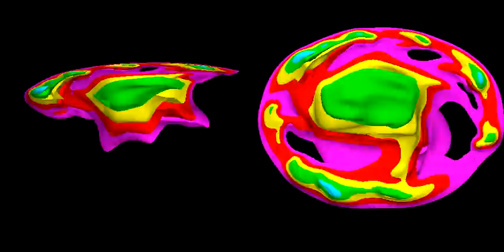Isotherms of silicon melt in CZ growth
The animation shows the temperature isosurfaces in the molten silicon during Czockralski crystal growth of monocrystalline silicon. Simulation involves coupled solution of Navier-Stokes and energy equations.